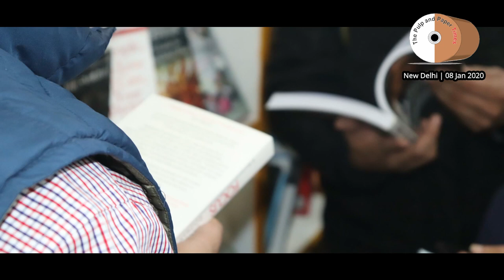National Book Trust (NBT): ' Paper' is a Strong bridge between the readers and the publishers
Watch an exclusive interview of Smt. Neera Jain, Director at National Book Trust (NBT), India. Smt. Jain shared her efforts in retaining the reading habit of the readers.